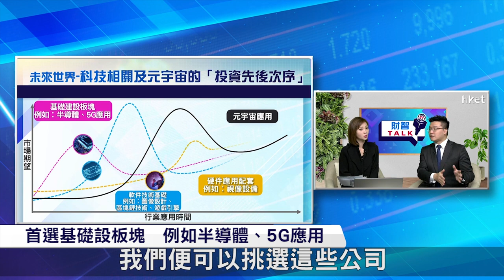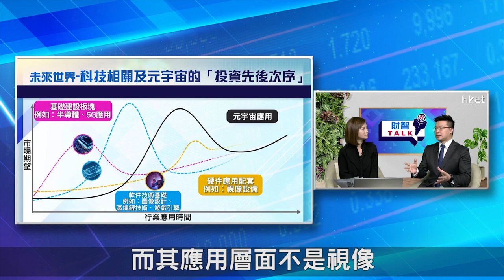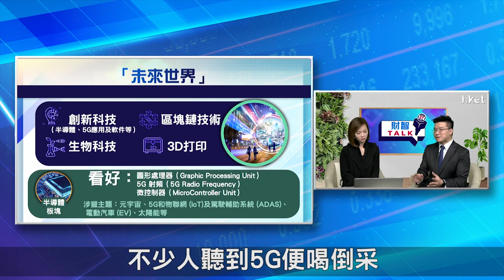【ET財智Talk】元宇宙受惠股 首選半導體5G應用？（2022年1月13日）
踏入新一年，元宇宙（Metaverse）相關概念股是否仍會熱炒？在眾多受惠受惠產業當中，投資者應如何選擇？除了現時熱炒的股份外，還有哪些潛力股值得投資？《ET財智Talk》請來利達LW A.M.基金經理兼首席投資策略師黃耀宗，分析元宇宙的受惠產業鏈，教大家投資相關概念的先後次序。